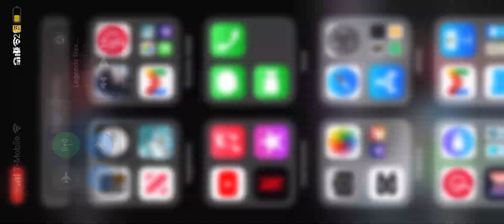Wuthering Waves- Lingyang explains what happened to the Sua’nnis cutscene